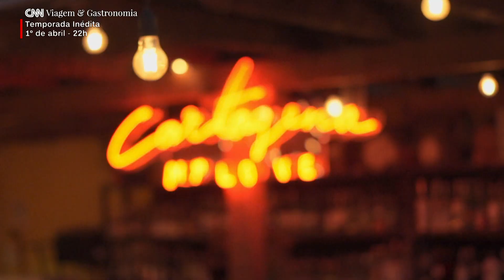Veja o que esperar da nova temporada do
A partir do dia 1º de abril, às 22h, o programa vai te levar para destinos 100% internacionais, com dez episódios inéditos. Groenlândia, Islândia, Colômbia, Peru e Suíça são as próximas paradas. Sim, Daniela Filomeno está com a bagagem cheia de novas experiências e dicas exclusivas.

Dê o play e sinta um gostinho do que vem por aí!